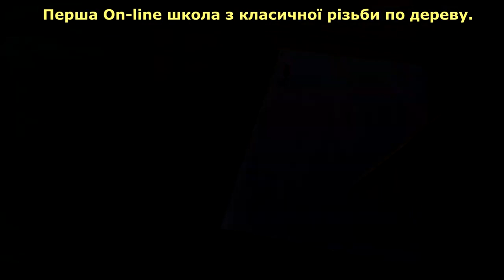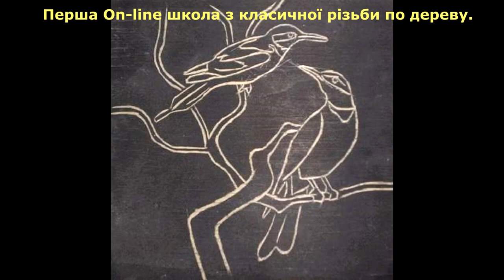Плоскорельєфна. Трохгранно-виїмчаста і контурна різьба